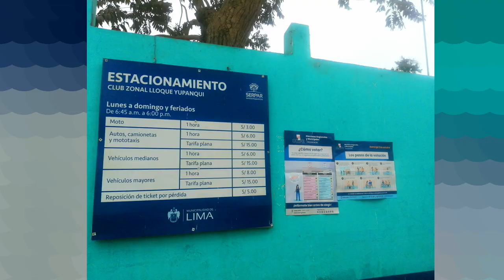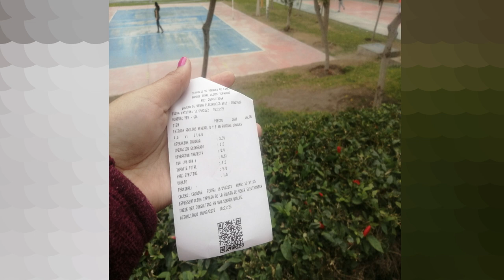PARQUE ZONAL LLOQUE YUPANQUI - LOS OLIVOS / PARQUES EN LIMA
Este hermoso parque zonal ubicado en el distrito de Los Olivos cuenta con amplias áreas verdes, lozas deportivas, zonas de parrilla, una laguna artificial, juegos para niños, piscinas, mini granjas, etc.

- Ubicación: Cruce de Av. Universitaria y Av. Naranjal -  Los Olivos.
* El ingreso es por la Av. Las Palmeras.

-  Horario de ingreso: lunes a domingo, de 6:45 a.m. a 6 p.m.

- Tarifa de ingreso:
* General:
Lunes a sábado: S/ 3
Domingo y feriados: S/ 4
Niños de 5 a 12 años: S/ 1

Ingreso gratuito
– Niños hasta los 4 años
– Adultos mayores
– Personas con discapacidad (presentando carné Conadis)

Tarifa de estacionamiento
– Precio por hora: S/ 6 | Tarifa plana: S/ 15
El pago se realiza en las boleterías de la Av. Universitaria. El vehículo ingresa a estacionamiento por la Av. Palmeras.

Actividades permitidas:
– Caminar, trotar y correr.
– Picnic, lectura y descanso en las áreas verdes.
– Alquiler de parrillas (Por turno: S/ 15 – Máximo 4 personas por mesa)
– Minigranja

  Alquiler de losas deportivas
•  Losas de vóley y frontón: S/ 10 por hora (todos los días).
•  Campo de fútbol 6 grass sintético: S/ 50 por hora (lunes a viernes) y S/ 60 por hora (sábados, domingos y feriados)
•  Campo de fútbol 11 grass sintético: S/ 110 por hora (lunes a viernes) y S/ 120 por hora (sábados, domingos y feriados)

  Jueves de Patitas:
Día que está permitido el ingreso con canes. Recuerda que:
– Deben portar correa y collar.
– Cada persona es responsable del recojo de las excretas de su mascota.
– En caso de razas consideradas peligrosas, deben usar bozal. *
– Máximo dos perros por persona.
*Razas consideradas peligrosas: pitbull, dogo argentino, fila brasilero, tosa japonés, bullmastiff, doberman, rottweiler, entre otros.

* Actividades temporalmente restringidas
– Complejo de piscinas.